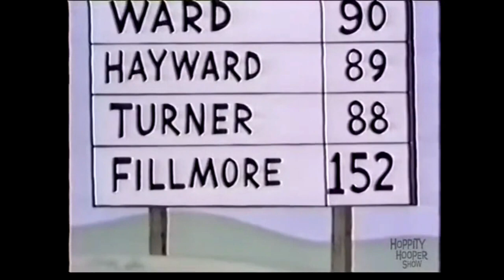Children Understand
Autumn's up!